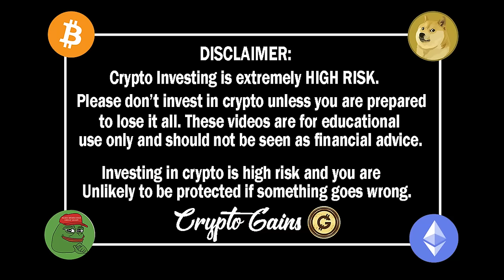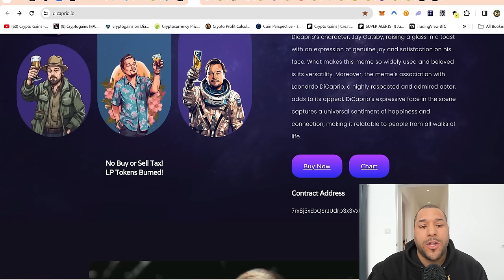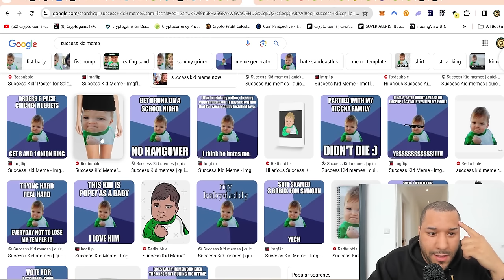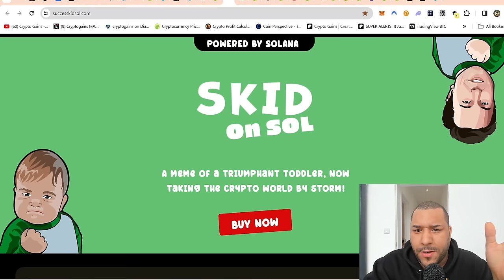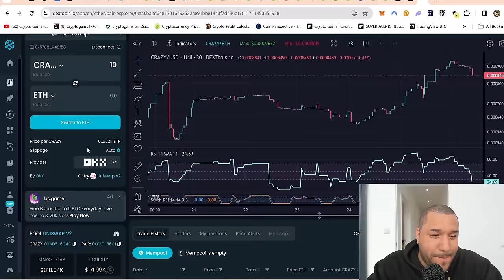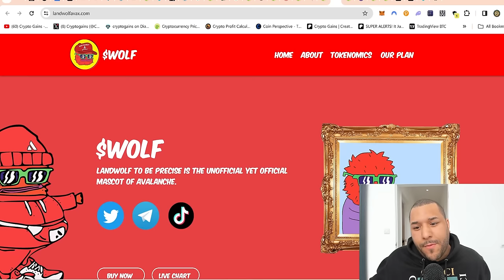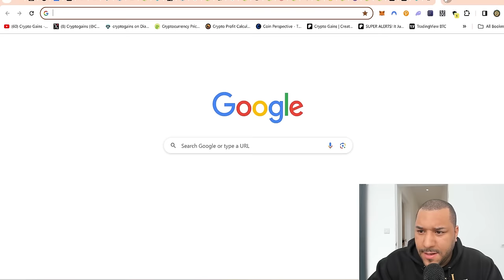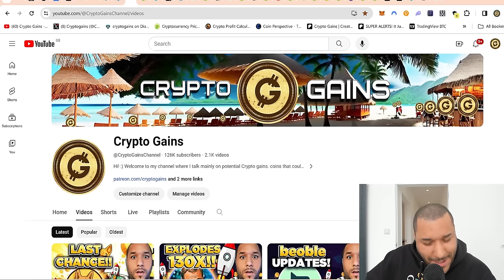🔥 MY FUTURE $33 MILLION MEME PORTFOLIO! 🐸 MUST HAVE! tiny MILLIONAIRE MAKER MEMES COINS! (URGENT!)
buy the others on most exchanges like Mexc, Lbank, BingX, Kucoin etc

STEPS TO BUY Crypto Gains Social Coin:
1.buy Deso coins from coinbase & send it to your deso username wallet which you create from deso.com
2. buy cryptogains social coin from Diamond app link above :)   done.

TIMESTAMP
Disclaimer: 0:00 - 0:01
MY FUTURE $33 MILLION MEME PORTFOLIO!: 0:01 - 38:11

USDT / USDC Address:
0x2b0850487ED24206Fc20Bd139BF23d7cBB9E5229